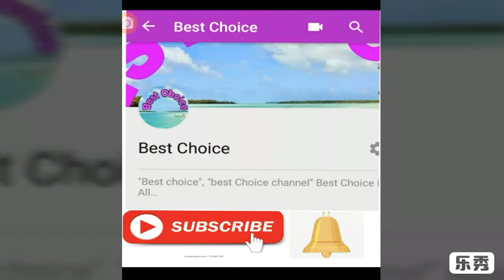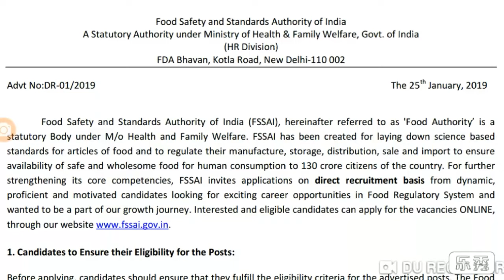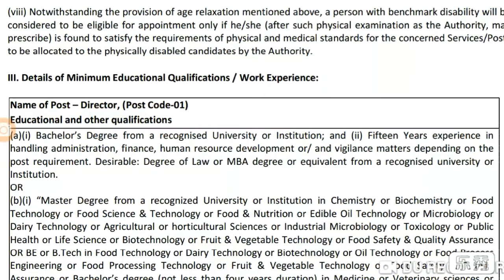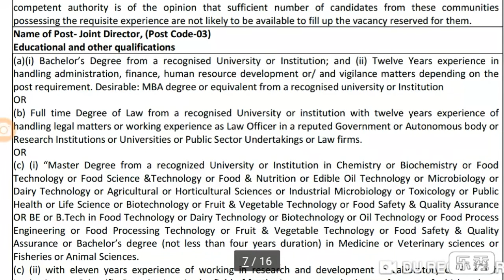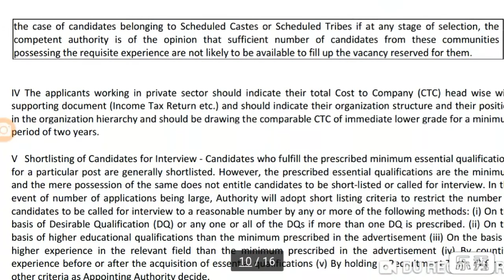FSSAI recruitment-2019/ food safety and standards authority / FSSAI లో ఉద్యోగాలు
Best Choice

" Best Choice" channel is the best for all latest government job notifications

FSSAI Recruitment-2019, food safety and standards authority,